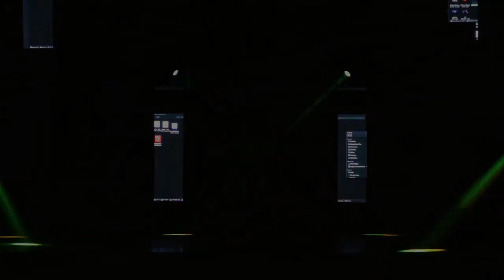HEROF - La Mordidita - Live Cover